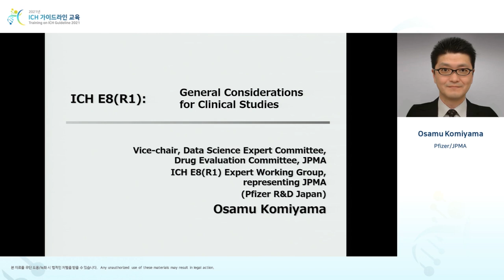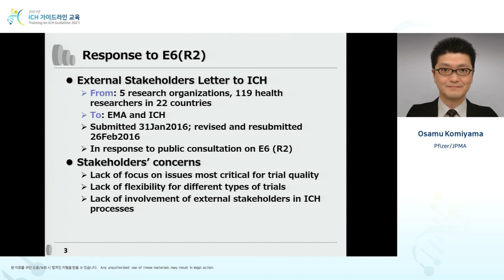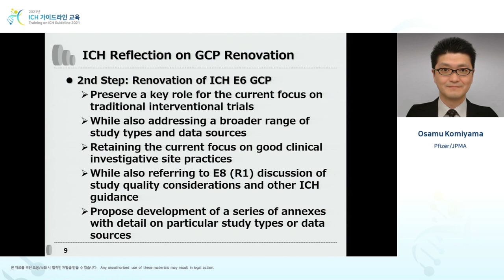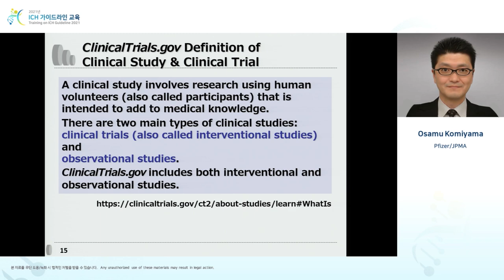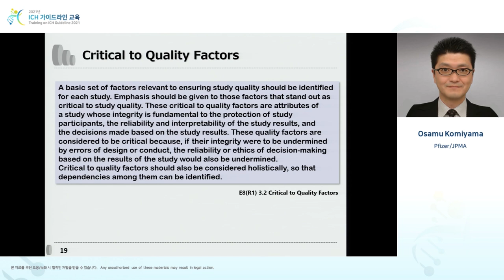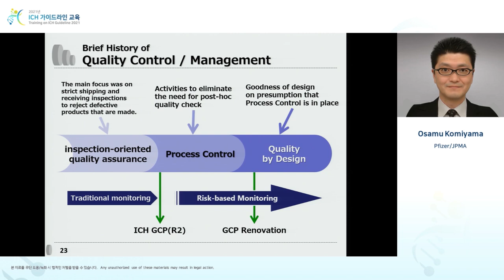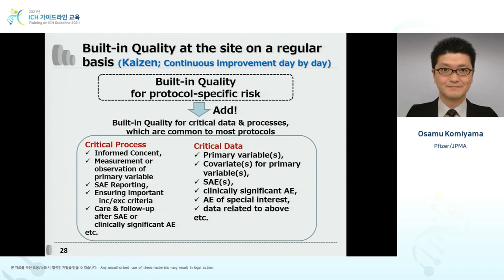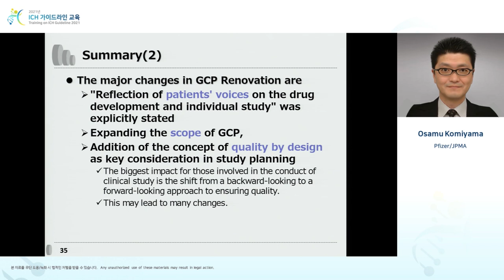[Efficacy] E8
The scope and future vision of ICH E8(R1)
ICH E8(R1)의 범위 및 향후 계획
Osamu Komiyama (Pfizer/JPMA)